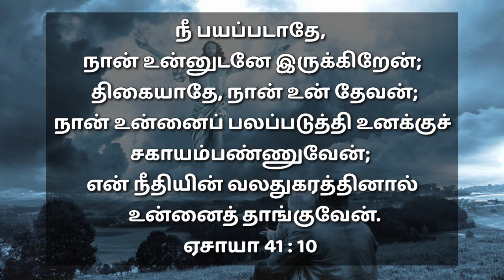TODAY BIBLE VERSE | October 1 | With Jesus